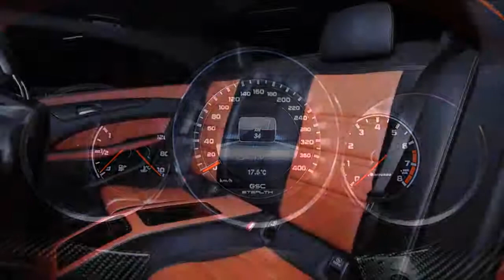Car Interior 2013 German Special Customs Mercedes Benz CLS63